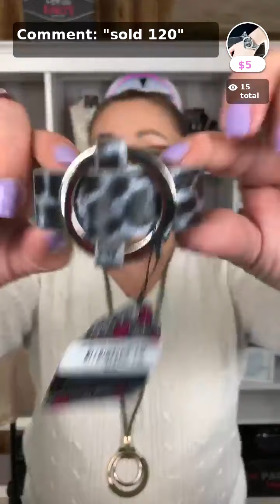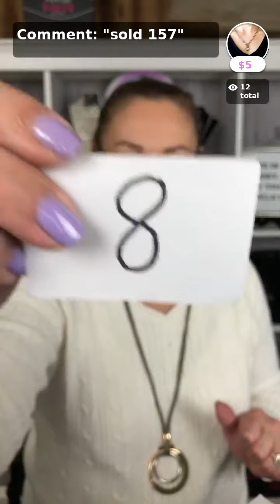Paparazzi Jewelry Live with Orbit Jewelry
every Sunday and Wednesday at 8pm EST., and Friday at 9pm EST.

For every 12 pieces purchased, get the 13th FREE! Over 2,500 Orbit Jewelry Loyalty Rewards Stamps have been issued.

Looking to Join Paparazzi Jewelry? Please read the Work With Kimberly section of Orbit Jewelry. This is a MUST read.
Choosing the right Paparazzi Jewelry and Accessories Sponsor is not only important, it could be the single most important decision you will make in your business. Your sponsor and up-line can have an enormous impact on your success.

Looking to offer loyalty rewards with your business?

Sincerely,
Kim

To learn more about our story I invite you to read the About Us section of Orbit Jewelry: